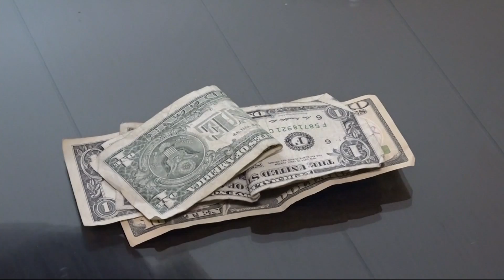Dietician shares quick healthy recipes for National Nutrition Month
It can be time consuming, costly and sometimes hard to find healthy food options, but Arielle Kestenbaum, founder of Fare Meals, has some tricks.